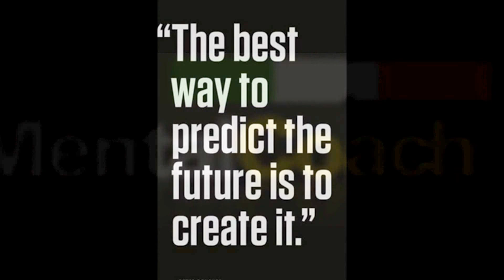100 - 400 METRI: cosa MANGIARE prima di una GARA? (Run Fast!)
Magliette "Sempre a canna!"

In questo video parliamo di alimentazione, precisamente di cosa mangiare priama ( ed il giorno stesso) di una ara di Sprint  (100, 200 e 400m ) in Atletica leggera.

Qualche accenno a pH, dieta alcalina e nutrizione in generale.

Daniele Biffi
Personal Trainer & Mental Coach